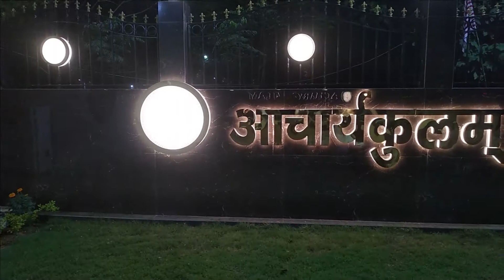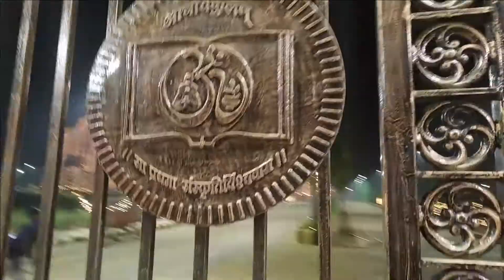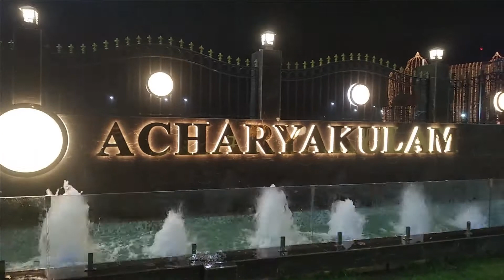Acharyakulam Ranchi Namkum Night View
आचार्यकुलम का रात्रि दृश्य दिवाली से बस एक दिन पहले